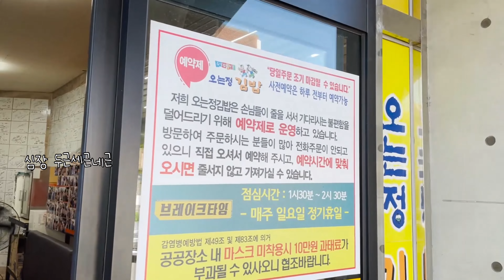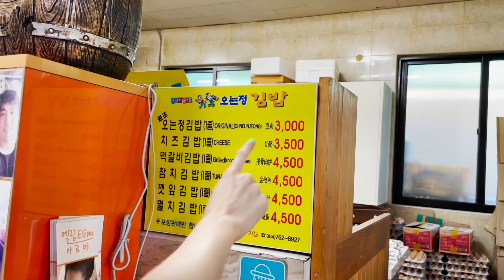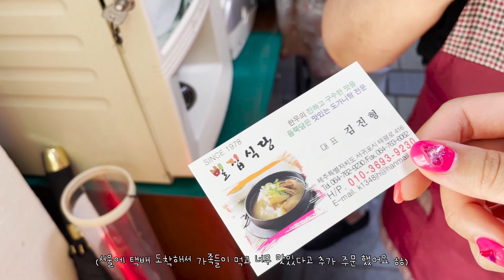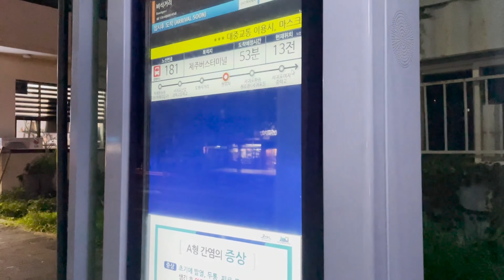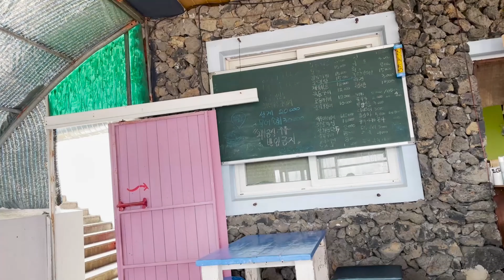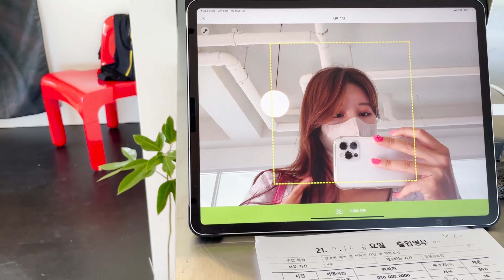[제주VLOG] 오는 정 김밥 쉽게 먹는법/서귀포찐맛집투어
*화질을 최대로 올린 후 시청해 주세요!*^^*
안녕하세요 루미입니다.

궁금하신 점 등 다양하게 댓글로 남겨주시면 감사하겠습니다!
부족함 많은 영상이지만 재밌게 봐주시면 감사합니당 :)